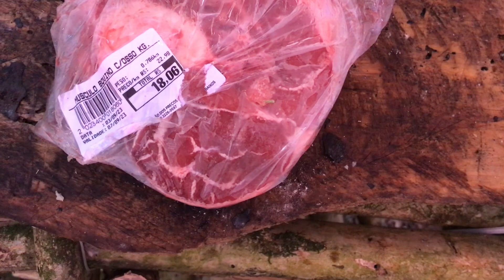Osso buco na panela de pressão! Dicas de como acampar com chuva.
Beleza!?
Durante a chuva intensa desse último acampamento, fiz uma receita deliciosa, osso buco na panela de pressão, feito na brasa da fogueira.
Acompanhem.